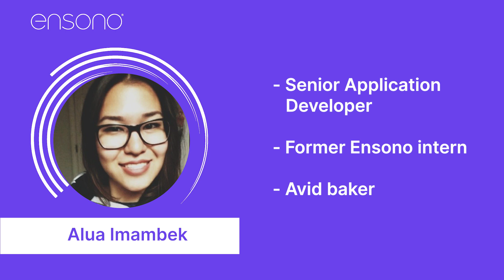Career Stories | Alua Imambek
Alua's career story at Ensono.